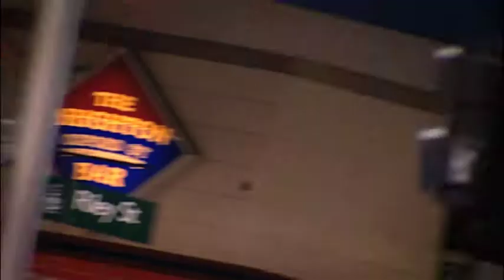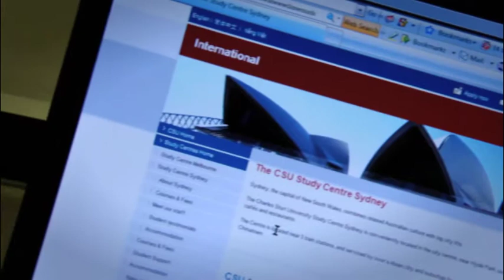Corporate Video Promotional Video for Study Group Australia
This promotional video was produced as part of a series to promote Charles Sturt University to potential students. This video clip was to promote Study Group Australia, the University's city campuses.